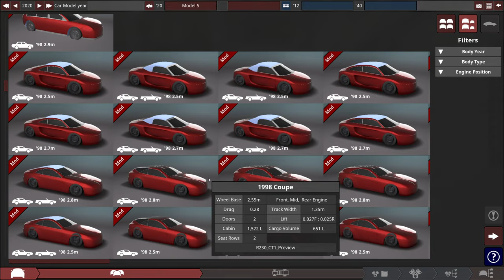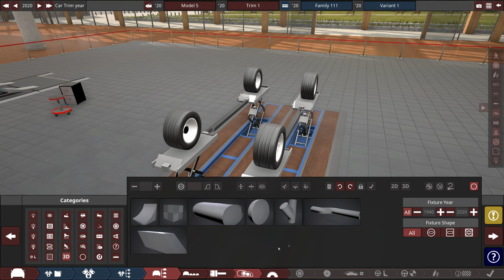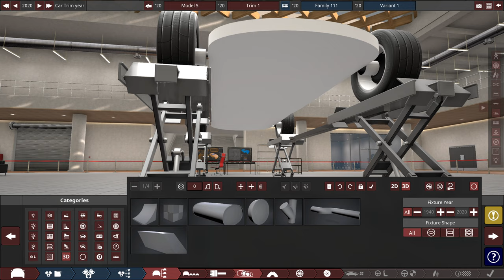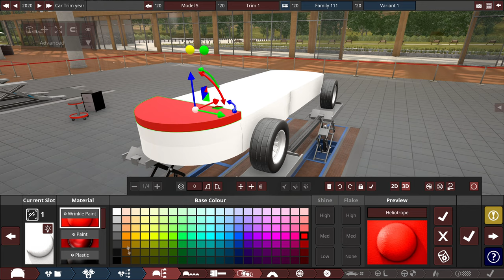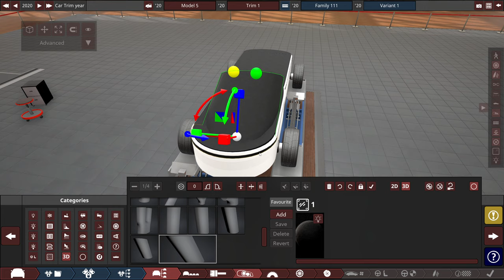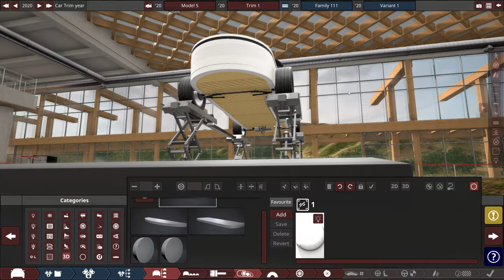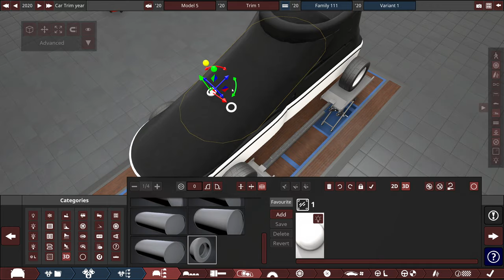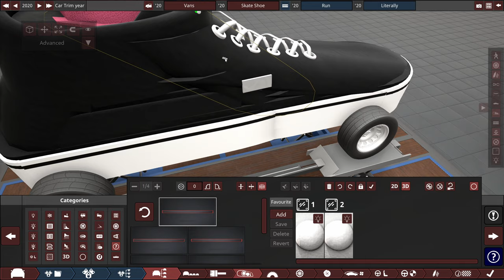This Car Is A Shoe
I've had some weird ideas lately, this is one of them. It's the Vans shoe car that runs pretty well all things considered. I've got more weirdness planned so stick around!

Chapters
Intro 00:00
Chassis/Engine 01:12
Design 03:10
BeamNG 19:47
Supporters 27:02

title: This Car Is A Shoe